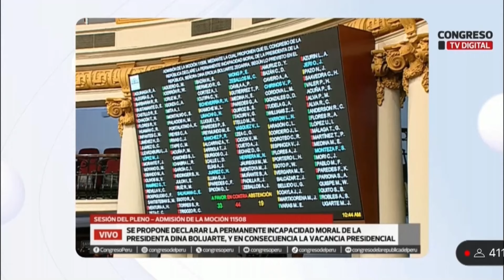El Gobierno de Perú promete impedir un quiebre de la gobernabilidad en el país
El pleno del Congreso de Perú rechazó este viernes admitir a trámite tres mociones de vacancia (destitución) que habían presentado legisladores de oposición, en su mayoría de agrupaciones políticas de izquierda, contra la presidenta Dina Boluarte. Tiempo: 00:27